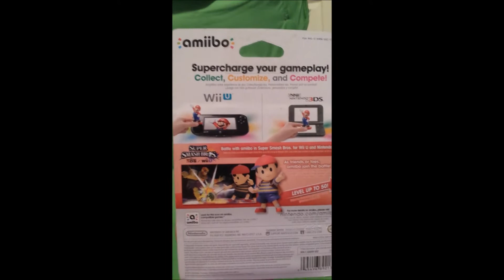My First Amiibo hunting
Rookie mistake I recorded vertically. lol I'll learn from in for next time i go hunting. My first amiibo hunting!